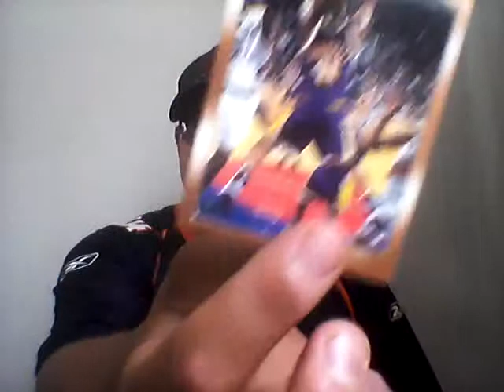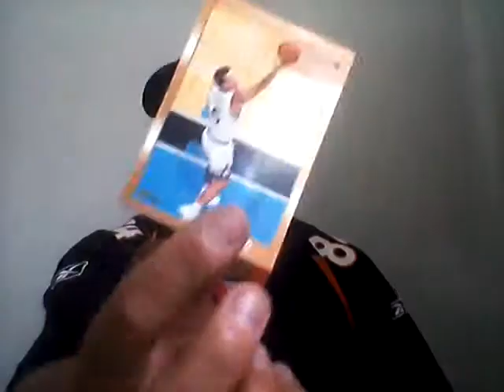Karlskards 2013 Episode 25 - 98-99 Topps NBA Bball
Today I opened two packs of 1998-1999 Topps Basketball cards that I found at the shop.  No surprises here...but I at least pulled a Kobe Bryant card!